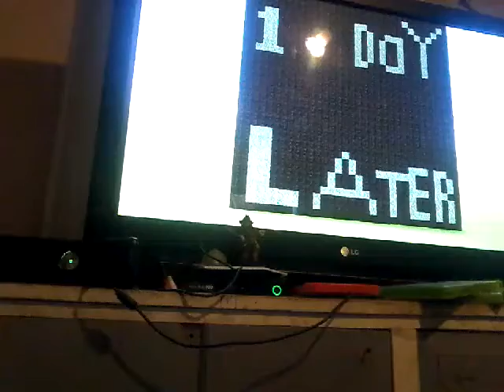Poppy's end? The crafting dead spin-off ep.10